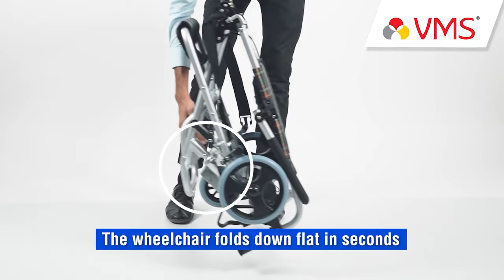VMS Careline Foldable Transit Wheelchair TRIP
LIGHTWEIGHT FRAME: The VMS Careline Transit Wheelchair TRIP’s foldable frame is made of lightweight aluminum. Its narrow frame allows it to be used inside an aircraft making it an ideal companion on trips.
UNITED BRAKING SYSTEM: This wheelchair’s lockable united braking system offers ease of control to the attendant and allows for balanced braking. Thus making it a comfortable experience for both.
ERGONOMIC DESIGN: The convenient build and unique design features of the TRIP include a checkered nylon seat and flip-up armrests that provide maximum comfort. A thoughtfully-placed pouch behind the backrest is handy to store small items such as medicines, books, magazines, or anything else the user/attendee might need, while foldable aluminum footrests ensure comfortable placement of the feet.
FOLDING FEATURE: The VMS TRIP wheelchair is designed to be folded quickly and easily. Just pull the provided handle at the back of the seat, and the chair is ready to be packed in the provided carry case. This way it can be carried and transported easily in vehicles or on flights or can be checked in with luggage without exceeding most airline limits.
ALL-IN-ONE WHEELCHAIR: The TRIP is perhaps the only folding wheelchair which offers a unique combination of size, safety and transport convenience – an ideal Transit Wheelchair!